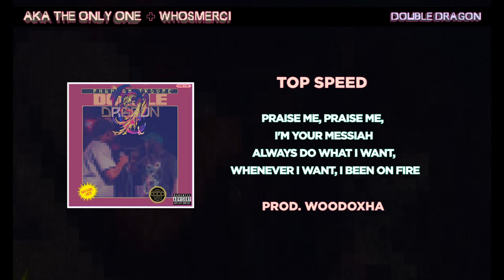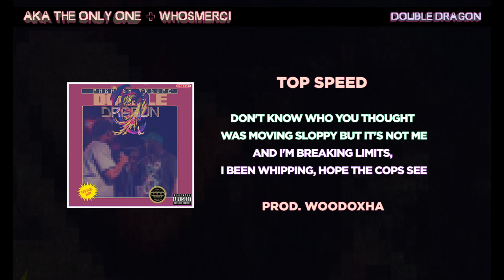AKA The Only One & WhosMerci - Top Speed (Prod. WoodOxha)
➤ From the Album "Double Dragon" Out Now!

➤ Lyrics 🎤
[Intro]
Wood made this one

[Verse: WhosMerci & AKA The Only One]
Shawty hit my phone and said come buzz her at the gate
Shawty said she love me but no this is not a date
Only love the guala, benjis, only love the cake
Love it when the plot against me but I still escape
Told me that you riding with me come to my estate
Said that it's bout time I'm in her life, arriving late
Might pull out this choppa, if you bummy my mistake
And I'm with the prophets don't make me decide your fate
Moving up with PT, now you see me, we in motion
Talking to the jakes, that's not even a notion
Pull up with your shorty, scuba diving in her ocean
Told her give me admiration and all her devotion
Praise me, praise me, I'm your messiah
Always do what I want, whenever I want, I been on fire
And I'm with my gang we moving like we the outsiders
Know my asian shawty thick, she look like Aunt Jemima
Said she wanna cuff me but you know that I won't go (ha)
Got so many grams that you might think I sold my soul
Naughty my whole life so all my gold turn into coal
Tell me who gon' stop me, you don't know my body
Smell like too much gas so they won't let me in the lobby
All this ice up on my neck think I can host a game of hockey
And the blunt I'm smoking stocky, hit my lungs just like wasabi
All my word's they painting pictures, think I'm Hayao Miyazaki
And this blick came on me too, you see me moving think I'm Johnny
Think I'm Joe Joestar, body ripple with the tommy
Took my flow, you know it's off
He can't copy that boy like Kakashi

[Chorus: WhosMerci & AKA The Only One]
All this wok, up in my body (uh)
They can't stop me
AK riding shotty (uh)
We at top speed
Don't know who you thought was moving sloppy but it's not me
And I'm breaking limits, I been whipping, hope the cops see